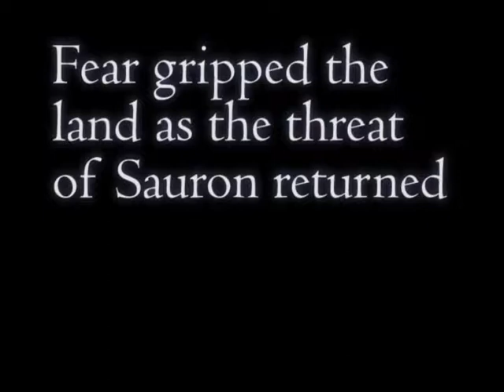Lord of the Rings: Fellowship of the Ring - Review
A musical tribute to the hero of MiddleEarth